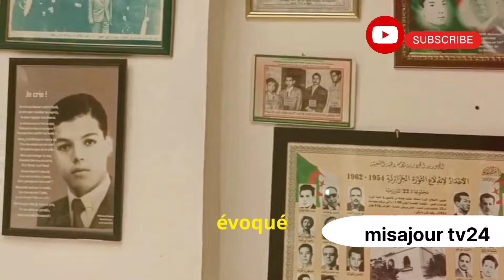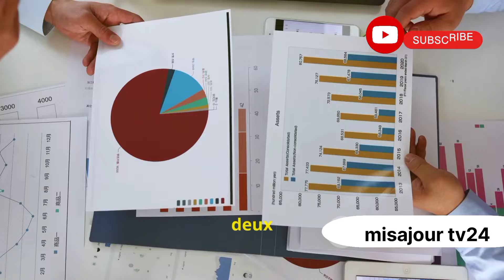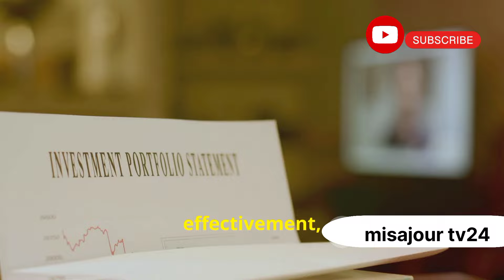Algérie : Un PDG limogé en pleine nuit – Que se cache-t-il derrière cette décision choc ?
algerie algerie direct
algerie en direct
algerie live
news algerie direct
infos algerie en direct
actualite algerie live
algerie aujourd'hui
reportage algerie direct
algerie info live
algerie en temps reel